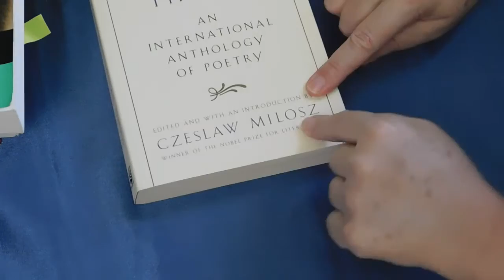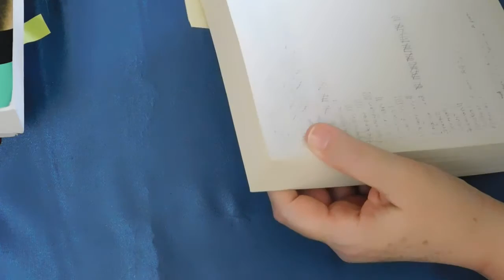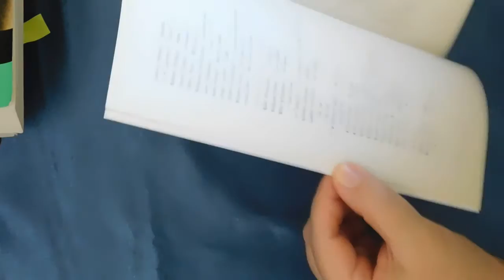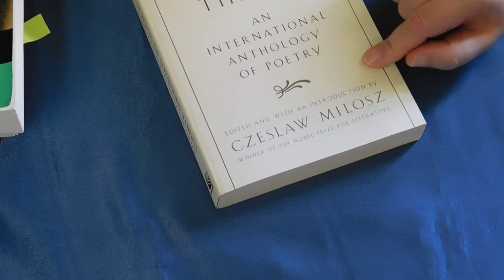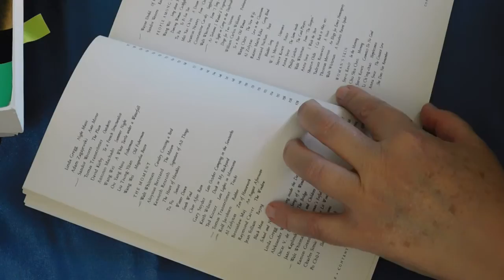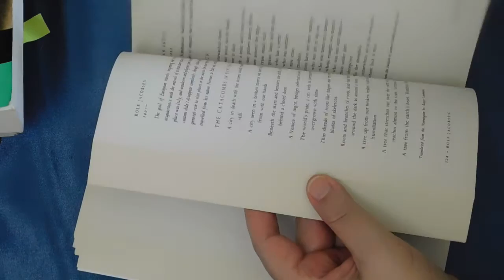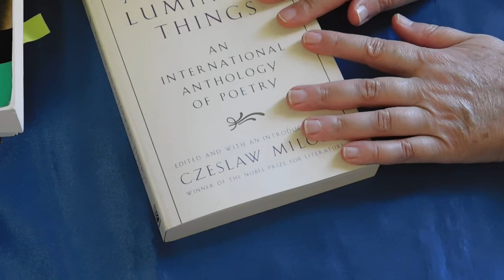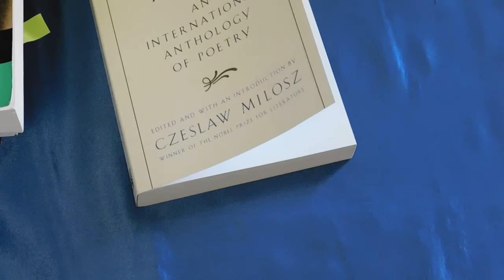Overview of poetry anthology A Book of Luminous Things edited by Czeslaw Milosz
This is an overview of Milosz's anthology of international poetry that he considers accessible.